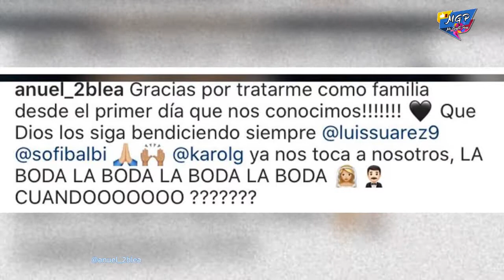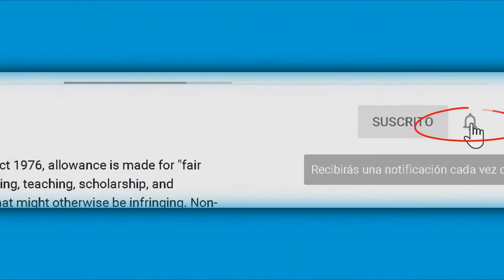¡Ya nos toca a nosotros! Anuel le pide boda a Karol G